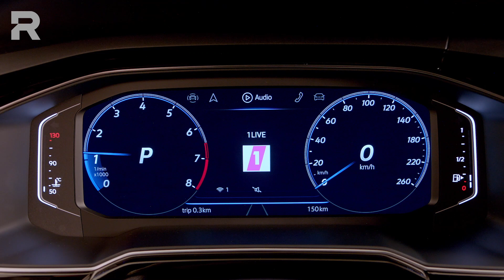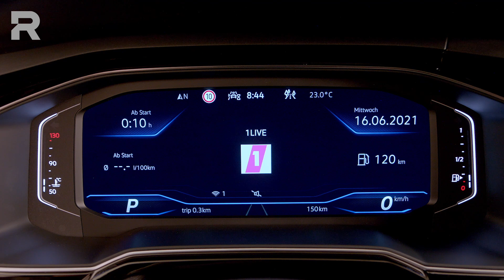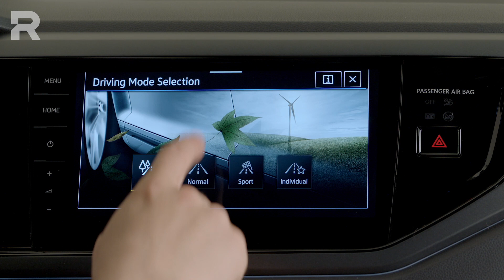Volkswagen Taigo | Ecco perché si merita uno spazio fra T-Cross e T-Roc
Volkswagen Taigo: il video non può non iniziare da una domanda: ce n’era davvero bisogno, quando nella gamma c’è già la T-Roc? La realtà è che al di là delle apparenze - comunque non identiche - le due auto hanno ciascuna una propria personalità. Stilistica e dinamica.

E in questa prova ve le spieghiamo nel dettaglio.

00:00 Volkswagen Taigo o T-Roc, questo il dilemma
01:26 Quanto è grande
02:08 Com'è fatta dentro
04:20 L'infotainment
05:01 Abitabilità posteriore
06:43 Il bagagliaio
07:03 Comfort, piacere di guida, motore
09:05 Quindi, Taigo o T-Roc?
10:05 I prezzi